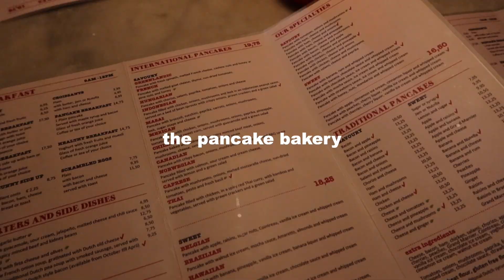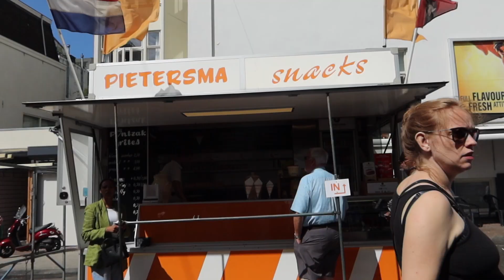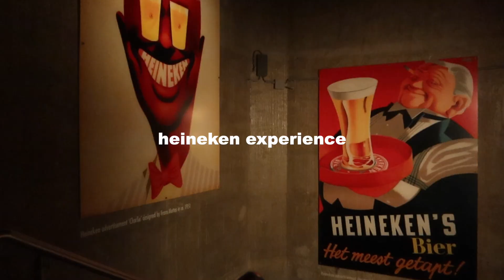falling in love with amsterdam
Falling in love with Amsterdam was the easiest thing I have ever done.

My first time ever visiting amsterdam! It felt like it was filled with so much culture & the canals were incredible! I could have spent years in the parks, just lapping up the sun! I was so terrified to ride a bike but i freaking loved it. I am counting down the days until i can return here again.

If i could do it again, I would definitely approach amsterdam very differently but that didn't make me love it any less.

thank you for giving me this opportunity.
love always,
si x

MUISC:
1. No Good Kudzu (Instrumental Version) by Kylie Dailey
2. Say It Again 2.0 by Chris Shards
3. End of Time by Sebastian Winskog
4. Phosphorescence (instrumental version) by Kylie Dailey
5. Jazz Bars by Dusty Decks